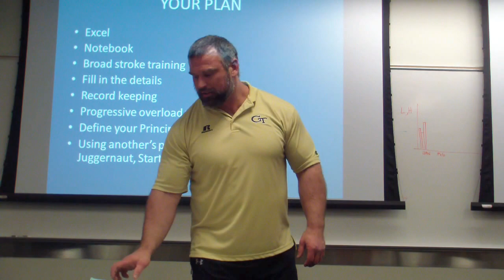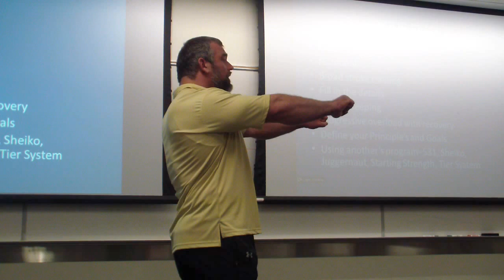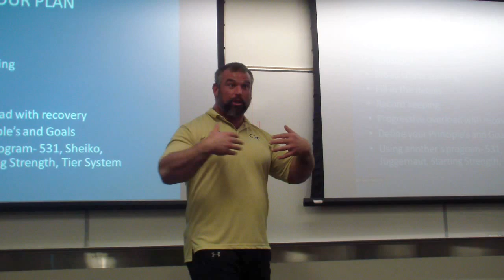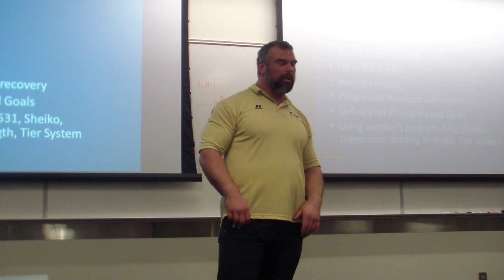GTBBC Zach Reed Seminar Part 4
Spring 2016
Material: Q/A continued
Motivation about exercises
Question 12: "What are some good rear delt exercises" - 1:05